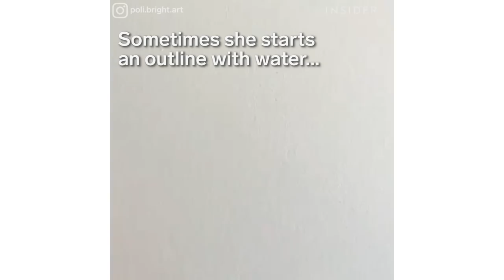Polina Bright Creates Mesmerizing Water Drop Art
Australian artist Polina Bright makes her art come to life with a drop of paint!